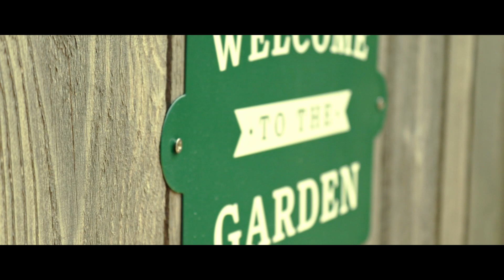2023 New Town Garden Tour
Video highlights some of the gardens and flowers showcased in the New Town Garden Tour 2023. Please join us on Sunday, June 11 at New Town, St. Charles, MO to see these beautiful homes and gardens. Tickets are available at the Town Hall.